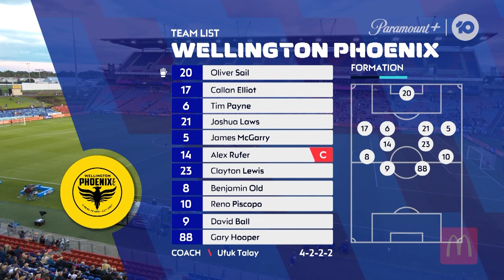Newcastle Jets v Wellington Phoenix - Macca's® Mini Match | Isuzu UTE A-League